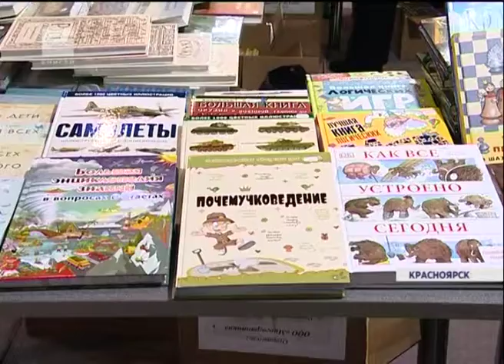В Красноярске открылась XII ярмарка книжной культуры